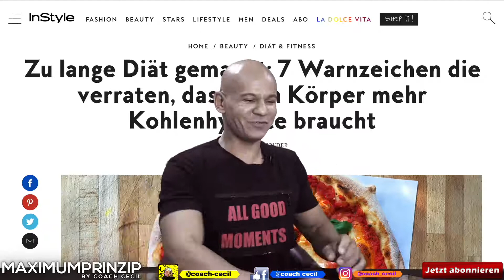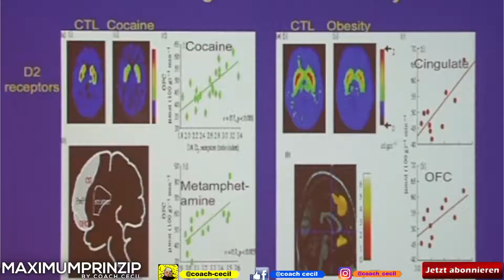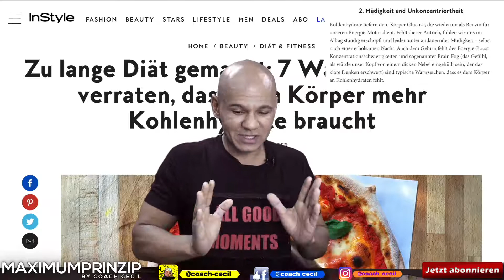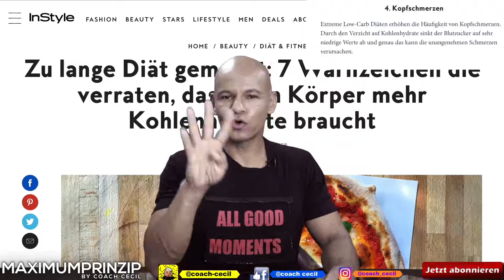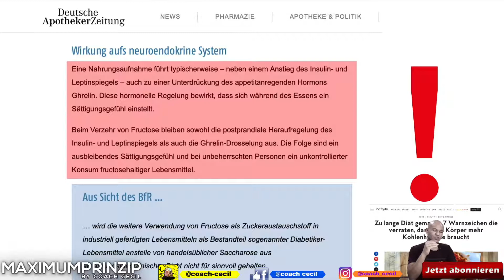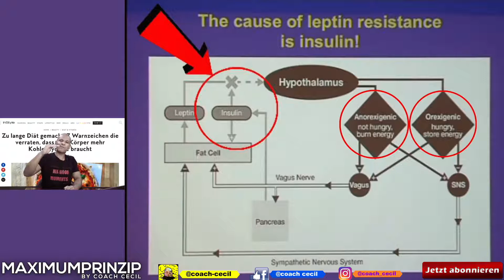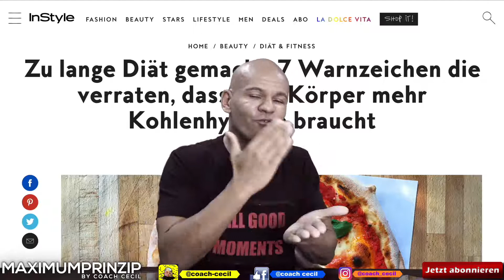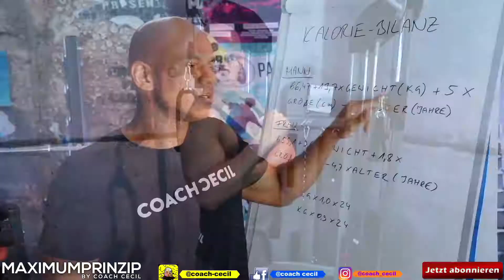7 Warnzeichen warum dein Körper Kohlenhydrate braucht [by Coach Cecil]